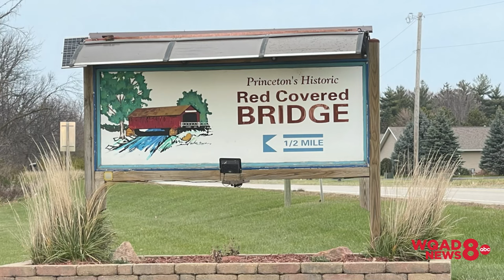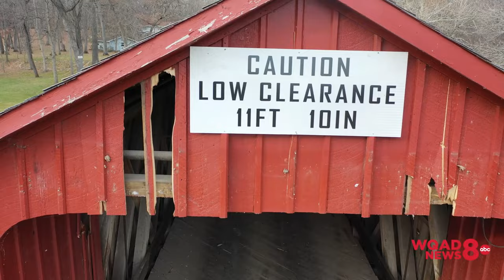Inside view of the damaged Red Covered bridge in Princeton, Illinois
Our News Eight Drone takes an inside look at the now-damaged historic Red Covered Bridge in Princeton, Illinois. The bridge was struck by a semi-truck on November 16, 2023.